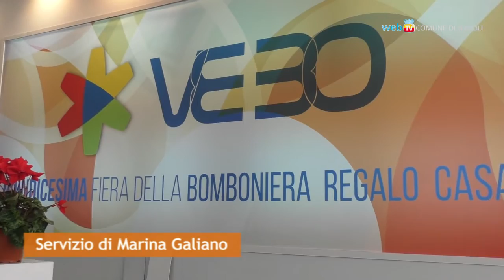Apre Vebo, alla Mostra il salone della bomboniera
Inaugurata, alla Mostra d'Oltremare, la fiera internazionale della bomboniera, del regalo e della casa. In esposizione, fino al 10 ottobre, le nuove collezioni 2017 e le novità del mercato.